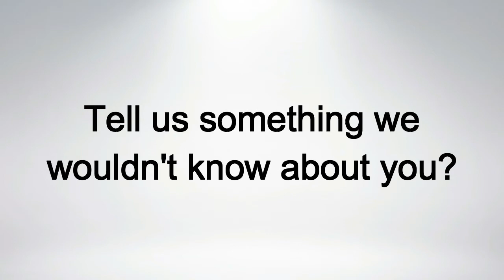Quick-Fire Round - Zak Vyner (Bristol City)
Bristol City defender Zak Vyner is the latest footballer to take on Shoot's Quick-Fire Round.